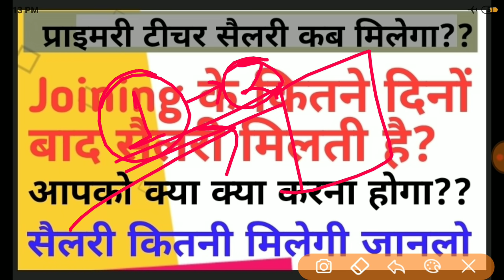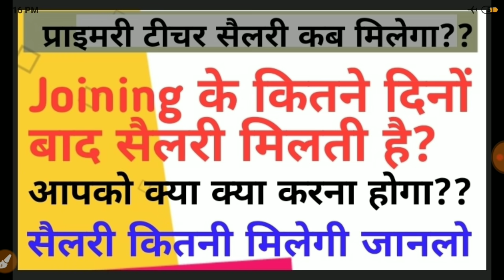Primary Teacher Salary।joining के कितने दिन बाद सैलरी मिलेगी?महत्वपूर्ण जानकारी